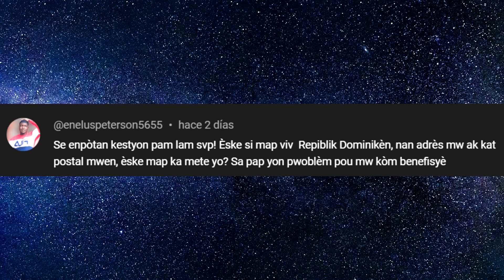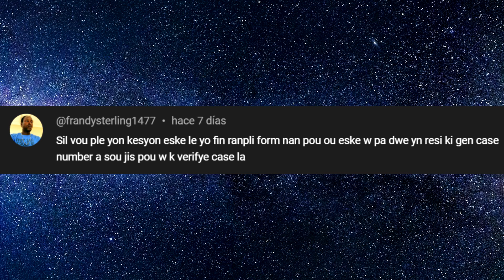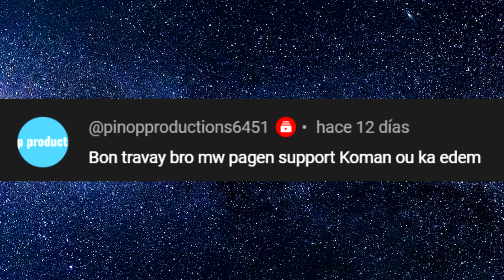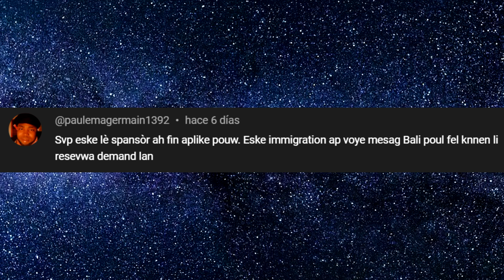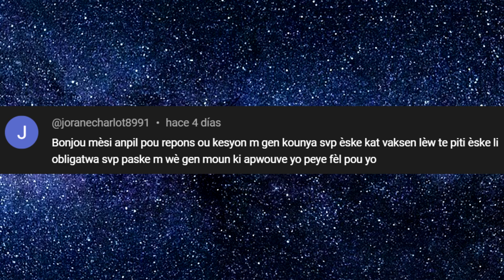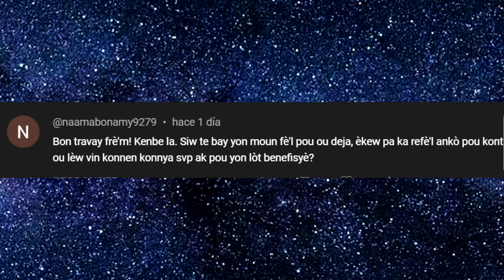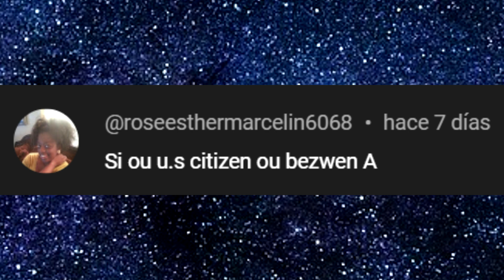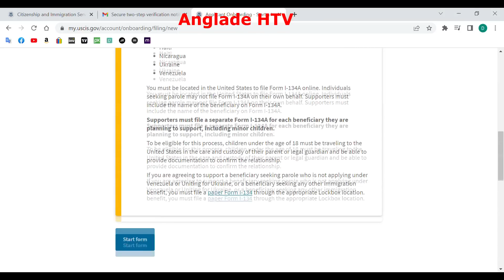Fok nou ranpli fomilè a byen, pou yo aprouve nou, kesyon/repons